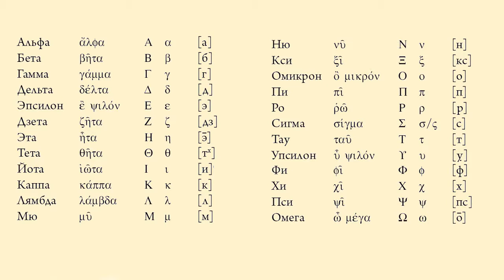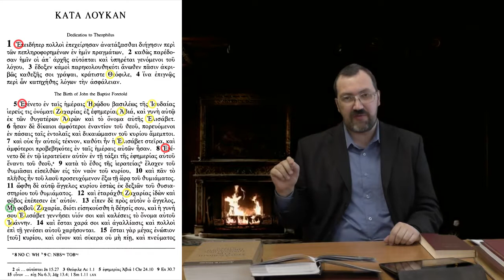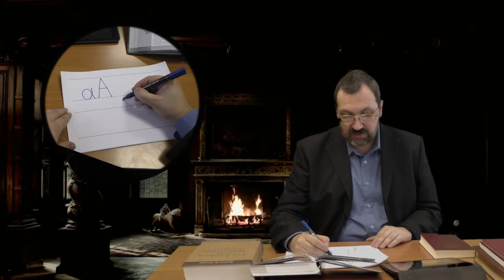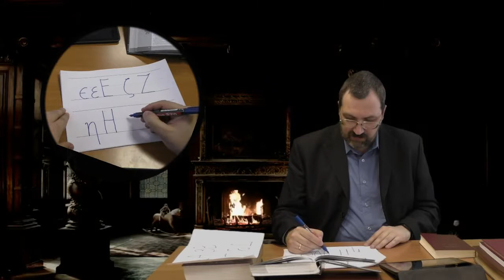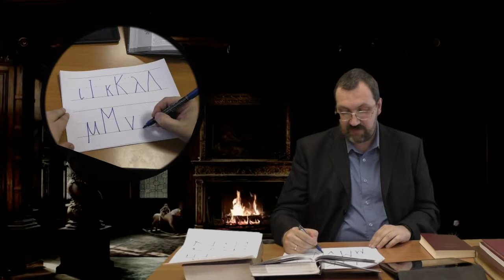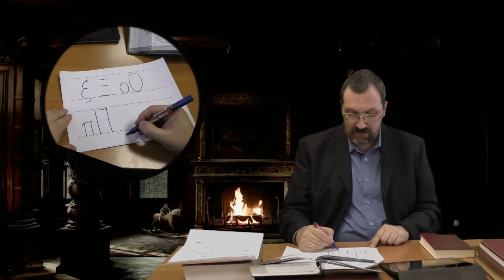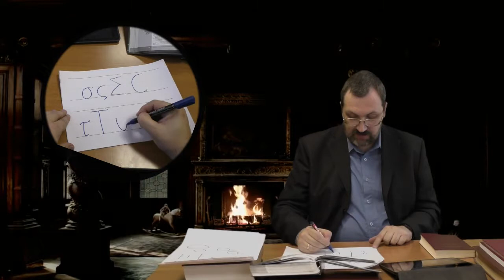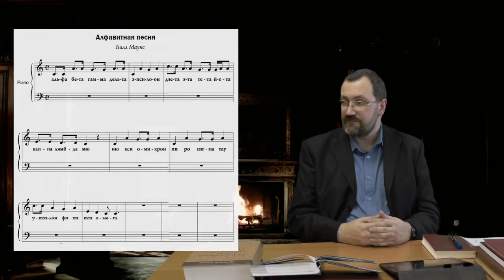Греческий язык Нового Завета 2 1 Греческий алфавит